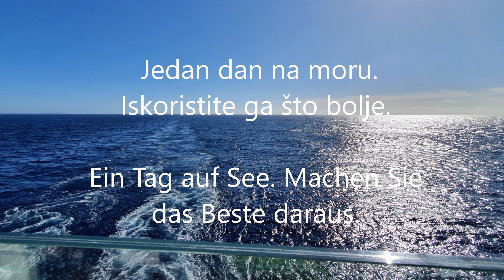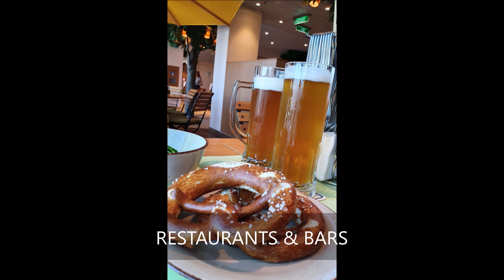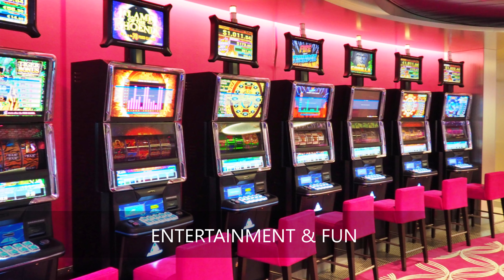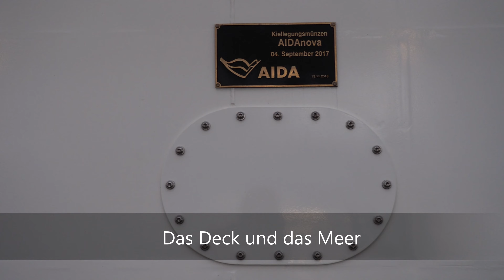AIDAnova - Kanarische Inseln und Madeira Teil V - Kanarski otoci i Madeira V dio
AIDAnova: Kanarische Inseln und Madeira Teil V

Das Schiff
AIDAnova ist das erste Schiff der neuen Helios-Klasse und wurde im Dezember 2018 in Dienst gestellt. Das 337 Meter lange Kreuzfahrtschiff wurde von der Meyer Werft in Papenburg gebaut. Es gibt 2.500 Gastkabinen und 20 Decks. AIDA Cruises startete ein Green Cruising Concept. Zum ersten Mal in der Welt kann ein Kreuzfahrtschiff vollständig mit umweltfreundlichem Flüssigerdgas betrieben werden. Die Neuerungen bezüglich Unterhaltung, Restaurants und Bars liegen im Vergleich zu den anderen Schiffen der Flotte auf einem höheren Niveau.

Staterooms
An Bord können Sie aus 20 verschiedenen Kategorien Ihre Lieblingskabine auswählen. Zum ersten Mal gibt es Innen- und Balkonkabinen für Alleinreisende und eine zweistöckige Penthouse Suite. Die neuen Deluxe-Kabinen mit Balkon eignen sich sehr gut für Familien, da diese Kabinen für bis zu fünf Personen zur Verfügung stehen. Alle Kabinen sind sehr modern eingerichtet, hell und mit einem bequemen Sofa ausgestattet. In vielen Kabinen gibt es auch einen begehbaren Kleiderschrank. Die Temperatur der Klimaanlage kann sehr leicht geändert werden. Bademäntel, Haartrockner, Fernseher, Telefon und Safe gehören zur Grundausstattung der Kabinen. In den Balkonkabinen gibt es zusätzlich eine Hängematte.

Atmosphäre an Bord
Gäste jeden Alters fühlen sich in der familiären und entspannten Atmosphäre wohl. Ein abwechslungsreiches Tagesprogramm, Sport und Unterhaltung lassen die Zeit schnell vergehen. Neben den Hauptattraktionen finden Sie immer einen ruhigen Ort, um ein gutes Buch zu lesen oder einen leckeren Cocktail zu genießen.

Essen und Getränke
Die Restaurants an Bord sind in drei verschiedene Gruppen unterteilt. Es gibt bekannte und beliebte Selbstbedienungsrestaurants wie das Markt Restaurant und ein neues Yachtclub Restaurant. In diesen Restaurants sind die Speisen und Getränke (Wasser, Saft, Erfrischungsgetränke, Wein und Bier) bereits enthalten. Hier gibt es auch die Spezialitätenrestaurants von AIDAprima und AIDAperla. Hinzu kommen das neue Ocean's - Das Fischrestaurant und Best Burger @ Sea. Das Essen ist im Reisepreis enthalten und nur die Getränke müssen extra bezahlt werden. Für diejenigen, die einen besonderen Anlass feiern möchten, empfehlen wir eine Reservierung in einem der à la carte Restaurants. Neu und ein sehr beliebtes neues Konzept ist der asiatische Raum mit verschiedenen Restaurants und die Tokyo Bar. Eine der besten Bars ist die Lanai Bar mit einer herrlichen Aussicht während der Fahrt.

Unterhaltung, Sport und Entspannung
Wie bei den meisten anderen Schiffen der Flotte gibt es auch das Theatrium, in dem abends Shows gezeigt werden. Es gibt eine neue 360-Grad-Bühne und einige beeindruckende technische Features. Neben dem Theatrium gibt es das Studio X. Dort werden die tägliche Prime Time sowie verschiedene Gaming-Shows produziert. Die Partys finden abends im Beach Club oder im neuen Club The Cube statt. Der große Sportbereich mit Fitnessgeräten, Kursen und Power Plates ist 24 Stunden am Tag geöffnet. Es werden mehr als 30 verschiedene Klassen angeboten. Nach dem Training können Sie sich in einer der fünf Saunen oder Whirlpools im Body & Soul Organic Spa entspannen.

Unsere Zusammenfassung
Aufgrund vieler Highlights wird das Schiff selbst zu einer großen Attraktion. Die verschiedenen Bereiche sind für Gäste jeden Alters geeignet und machen Ihren Urlaub mit der Familie perfekt. Alleinreisende und von AIDA Cruises erfahrene Reisende fühlen sich wohl und schätzen die Innovationen sehr.